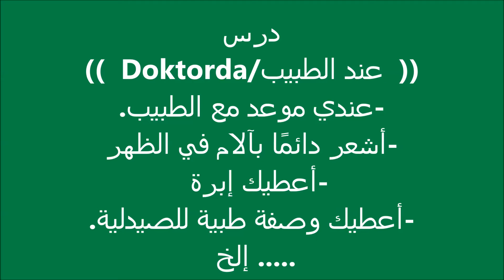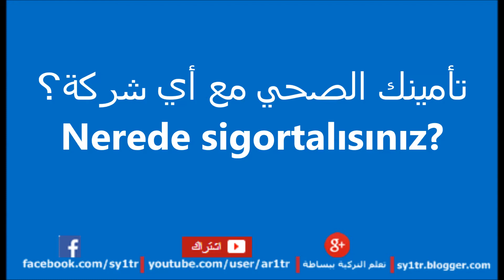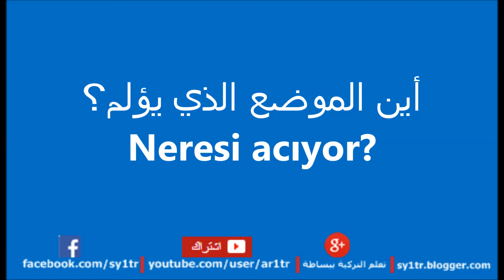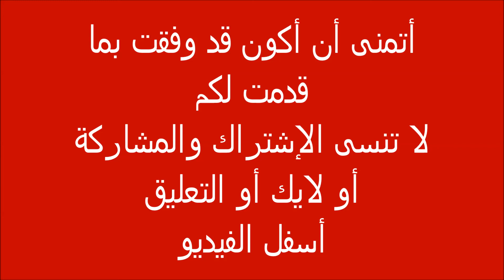تعلم التركية ||Doktorda عند الطبيب || Öğrenme Arapça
تطبيق رائع تعلم التركية مثل المحترفين تطبيق أندرويد